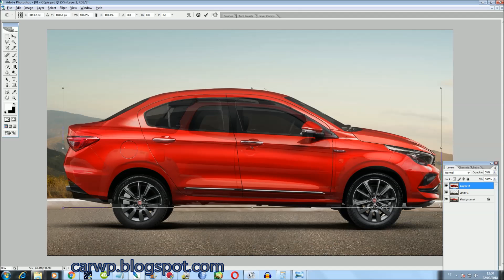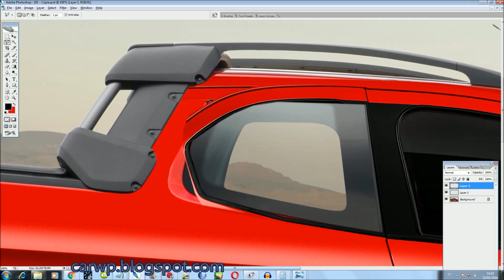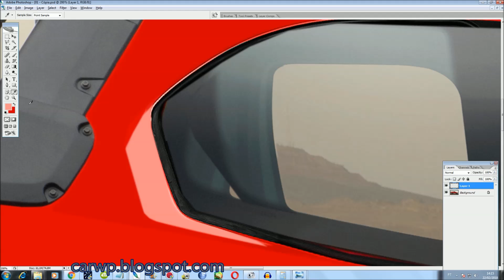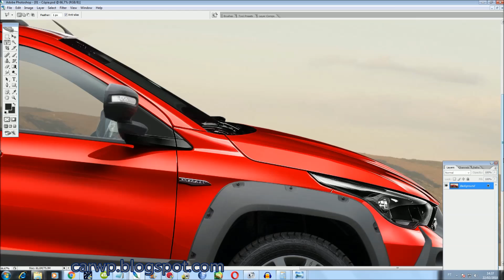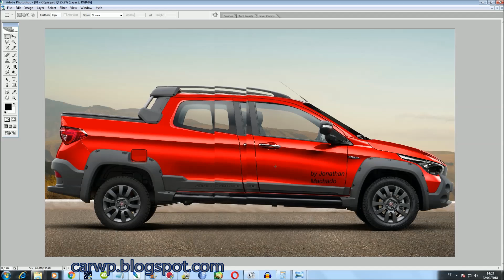PHOTOSHOP Nova Fiat Strada 2020 Projeto X6P Mini Toro @ Fiat Argo Cronos Pickup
Novo Canal COMPARA CARROS AJUDE O CANAL Deus te abençoe!